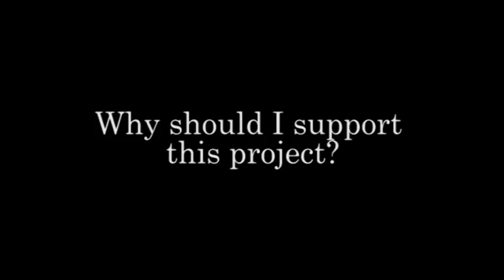Support Pillow Talk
Following our first major short film production 'Moonwalker', currently in consideration for the Shorts Toronto International Film Festival, Raindance, and the Crystal Palace Film Festival, and 'Gin and Tonic', screened this year at BAFTA as third prize in Movie Mogul's annual online short film competition this coming July we at Lightman and Lightman Productions are embarking on our next major short film project 'Pillow Talk'. Shot entirely in High Definition over two days and developed in association with members of the Wireless Theatre Company 'Pillow Talk' is to be a ten minute surreal psychological wander through a relationship inspired by a sleep-deprived mind in which two men, one of which might be a horse, ruminate over the definition of a pillow.